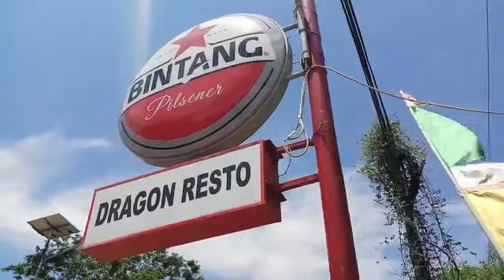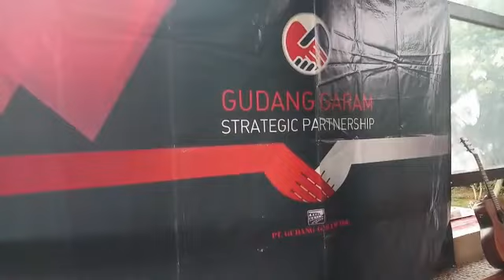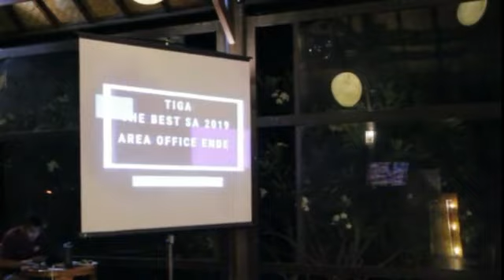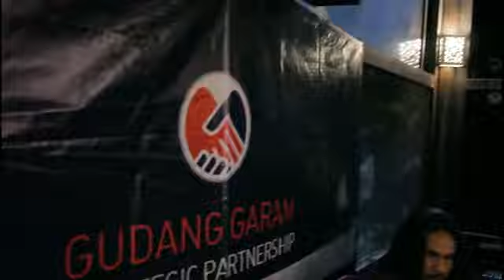Bisnis Gathering Sub Agen 2019 di Area Office Ende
Bisnis gathering SA 2019 Area office Ende yg dilakdanakan di Labuan Bajo dari tgl 21 s.d 22 Desember 2019, adalah salah satu bentuk apresiasi dari PT. Surya Madistrindo subsidiary PT. Gudang Garam kepada para pelanggan setianya.